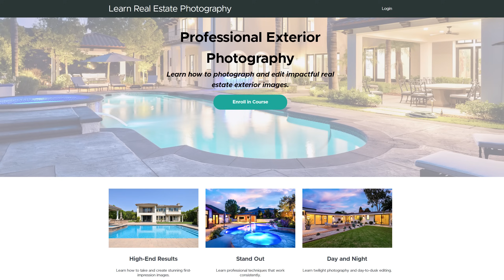Top 7 Photography Mistakes When Going Pro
I went full-time as a pro photographer about 12 years ago and learned important lessons along the way. Here are the top 7 mistakes that I and other pro photographers have made that you can avoid. Below are links mentioned in the video.

My books on real estate photography: